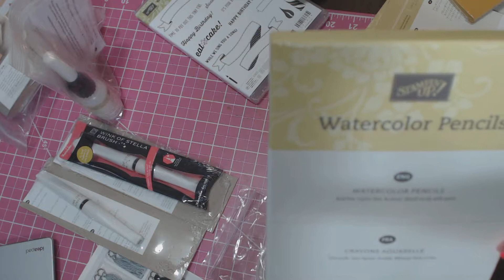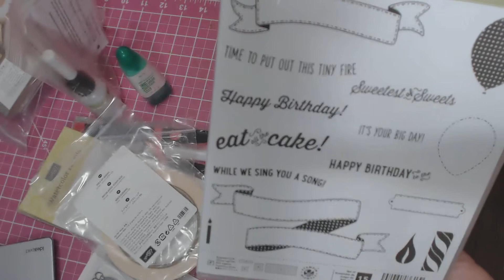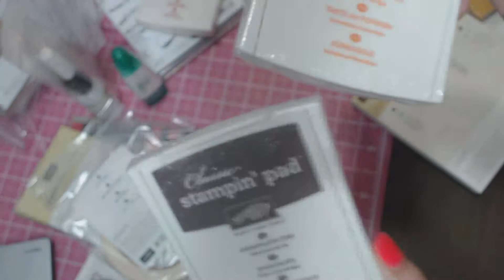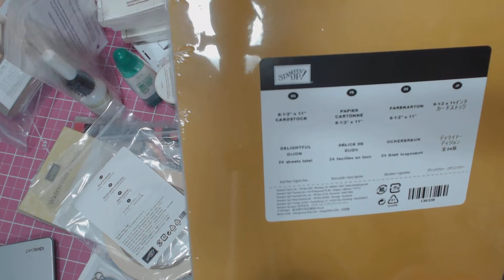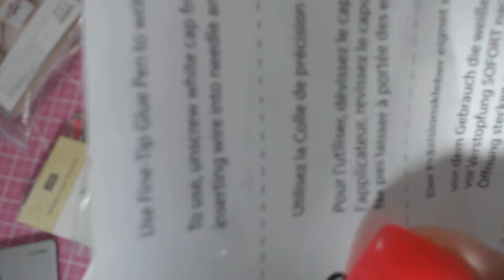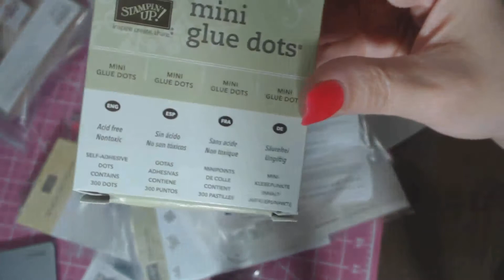More Stampin' Up Happy Mail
A box of Stampin Up goodies!